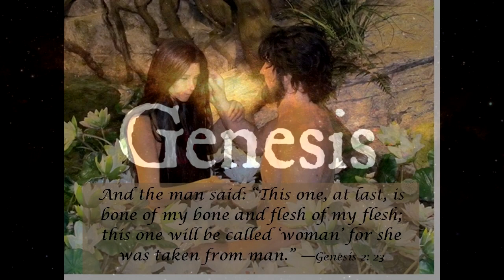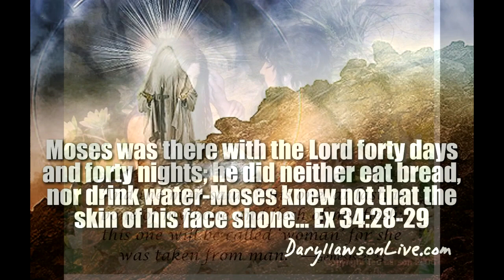A Thief in the Night: Keeping your Garments